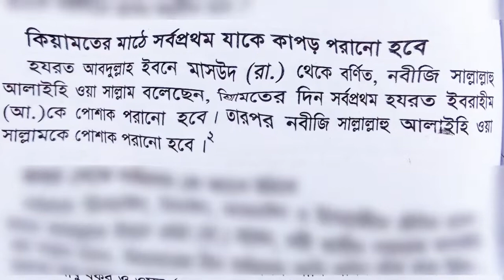কেয়ামতের মাঠে সর্ব প্রথম যাকে কাপড় পরানো হবে